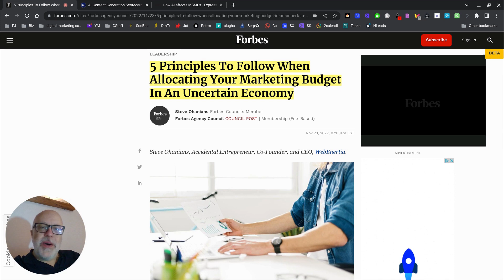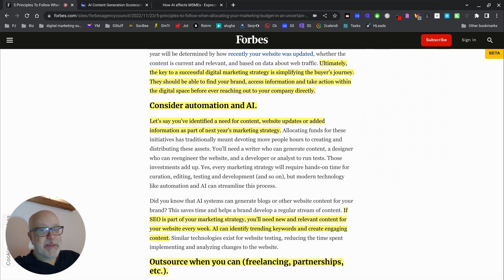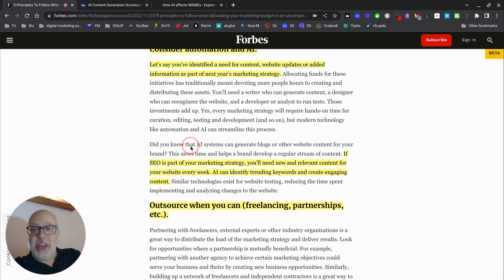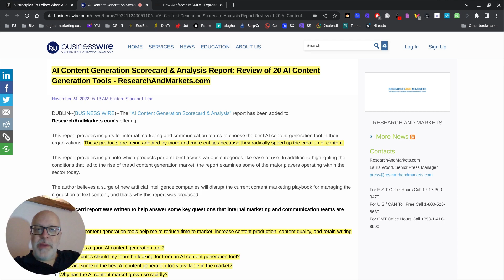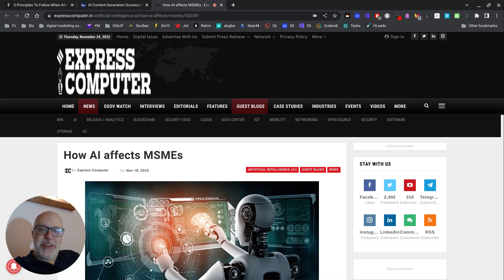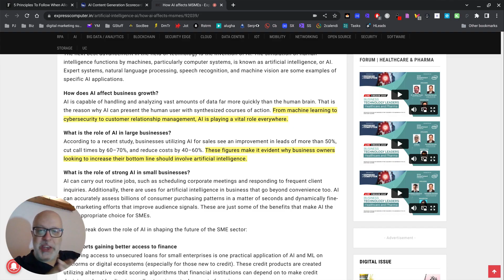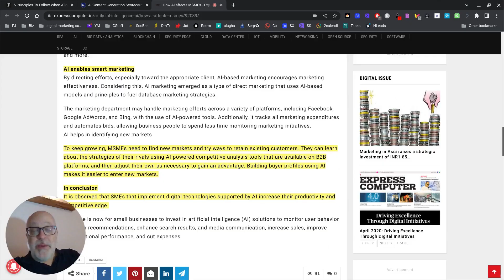Marketing With Ai - Ai News & Opportunities 24th Nov 22 - GPT-3 Jasper.ai Nichesss Frase ContentBot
Do you need some advice about how to profitably use Ai in your business to attract, upsell and retain customers?

Articles discussed in video...

   👉 Would you like an additional income stream? A side hustle? A passive side business?

Then check out details of my January 2023 Side Hustle Masterclass at...

🔥 The most up-to-date training and coaching focused on getting your unique side hustle up, running and making profits in record time using advanced Ai to do all of the heavy lifting from ideation all the way thru to implementation.

It has never been easier or quicker to get your unique side hustle business off to a head start.

🔥 Only 10 heavily places available for our brand new class.

If you're searching for a side hustle then you need to...

1/ Choose something you have an interest in and will enjoy. This will help when the going, inevitably, gets tough. This is normal within the first year of hustling and is often the make or break point.

Secret offer, click the link ⬇⬇⬇ below my Ai ideation video...

2/ Have something that allows you to approach the market from a different angle, to offer something that seems unique, different and has a USP that differentiates from the other players.

Our Ai engine creates a huge range of side hustle ideas that suit your needs/ wants AND will provide you with a springboard to create something exciting and new in order to stand out in whatever market you wish to enter.